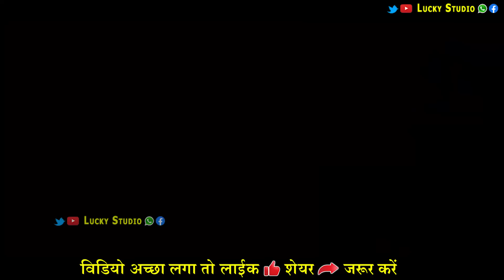मोर छत्तीसगढ़ के धुर्ररा माटी | Mitan Mahotsav Gunderdehi | Sonha Badar | Lucky Studio | Dhurra mati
बालोद जिले के इतिहास में पहली बार गुण्डरदेही में मितान लोक महोत्सव 2021.

छत्तीसगढ़ी लोककला मंच सोनहा बादर की प्रस्तुति ..
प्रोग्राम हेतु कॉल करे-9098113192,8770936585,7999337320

लोक मंच सोनहा बादर चिटोद की मंचिय प्रस्तुति देखने के लिए link को टच करे.

हमारे छत्तीसगढ़ की परम्परा सुवा,कर्मा,ददरिया,पंडवानी, देवी जस गीत,लोक गीत,और अन्य कार्यक्रम का वीडियो देखने के लिए हमारे चैंनल को सब्सकाईब करे
   पूनम देशमुख मो.9770418469
     (Lucky studio salouni)

|| जय हिंद ||